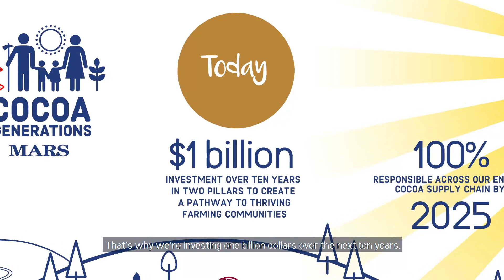Cocoa For Generations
Mars heeft een verantwoordelijkheid als het gaat om het verduurzamen van de ketens waar zij deel van is. Zo ook bij cacao. Er is veel bereikt, maar niet (snel) genoeg. Een gedurfder plan is nodig